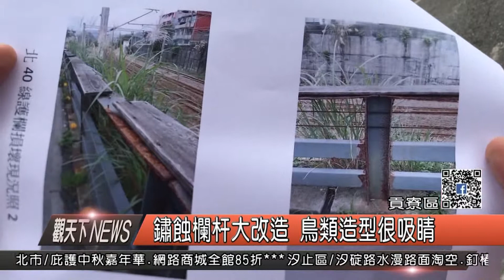1060906觀天下新聞HD06 貢寮區鏽蝕欄杆大改造 鳥類造型很吸睛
經過多年潮濕多雨的天氣，貢寮有多處欄杆都已經嚴重鏽蝕，影
響景觀也讓民眾通行安全堪憂，今年區公所也編列140萬，更換欄
杆並加上特色鳥種，看起來煥然一新，也受到民眾肯定。